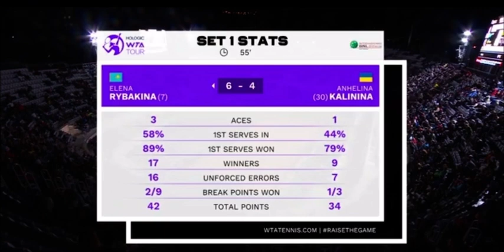Elena Rybakina wins 🎉🎊🎈 Anhelina Kalinina injured 🤕 has to retire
WTA Rome Championship 🏆